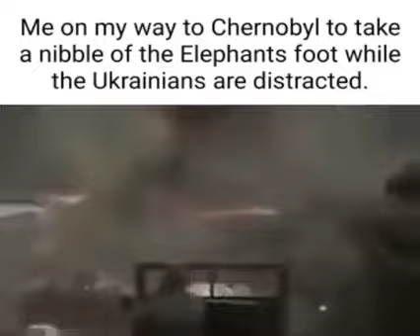Me on my way to Chernobyl while Ukrainians are distracted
Daily memes